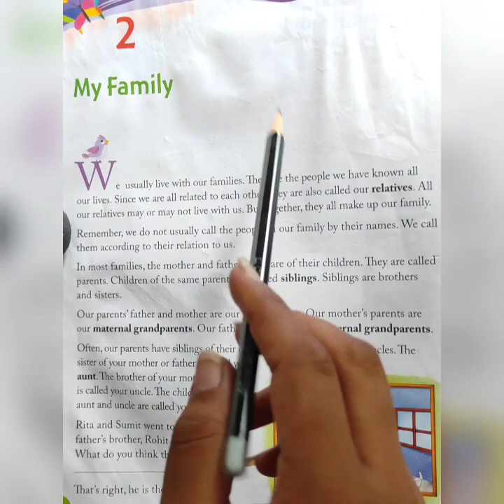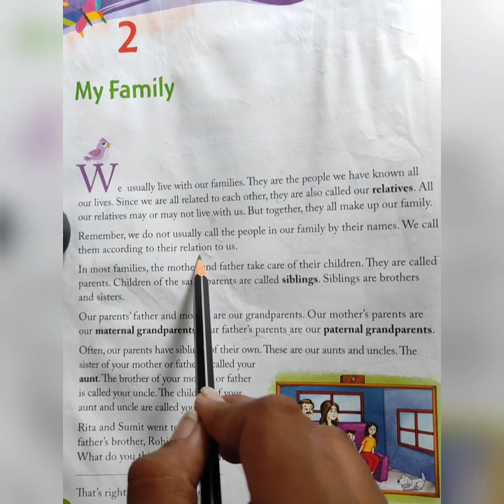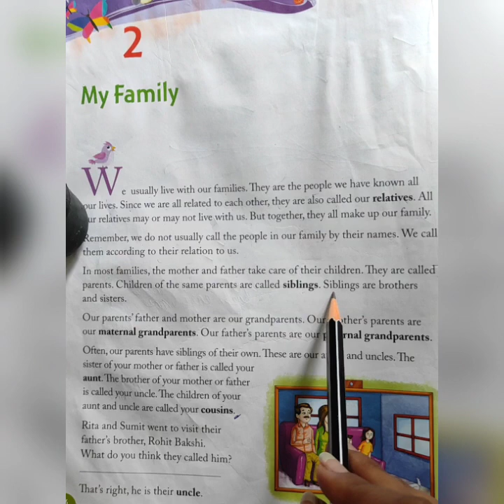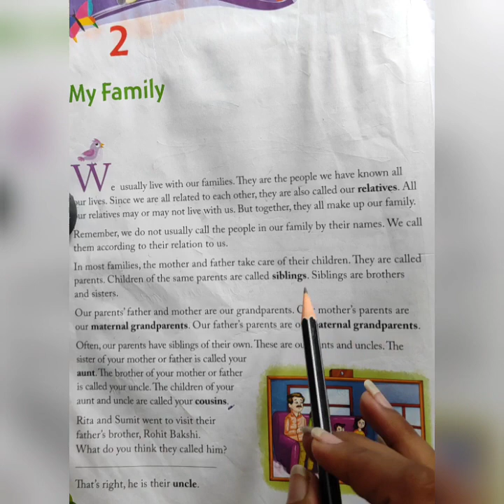Standard-3 Subject- S.S